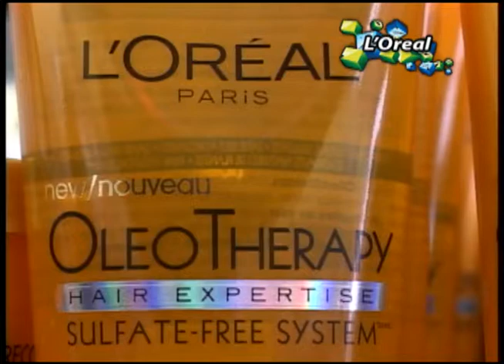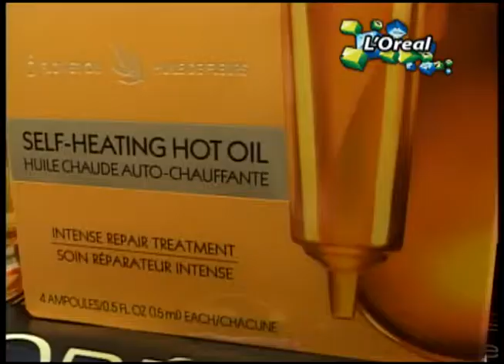Trend Alert - L'Oreal